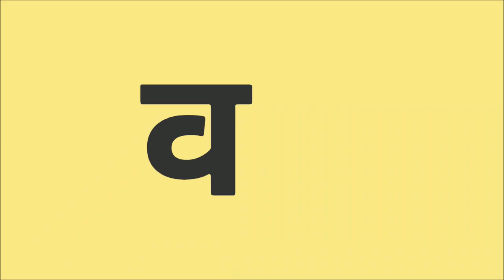Modified Royal Enfield Electra / Only 1 IN Kanpur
This video is all about modified bullet electra 2011 modal
around 50,000 modification is done in this bullet .